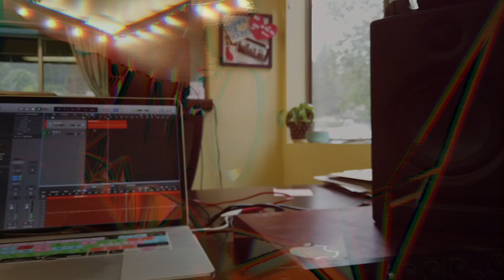NEO Rhythm & Beats - Spring 2019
In the Rhythm & Beats workshop series participants create a song or spoken word piece about the dangers of tobacco and nicotine use.